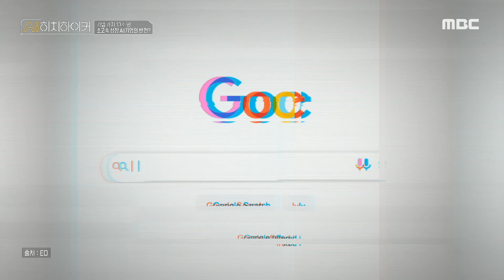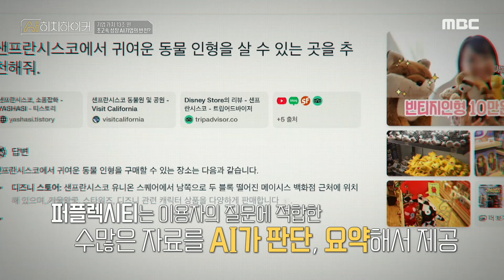[AI 히치하이커] 1인당 900억 원의 기업 가치, 스타트업 회사의 비밀은?✨ MBC 250223 방송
[AI히치하이커] 2025년 2월 23일 일요일 밤 10시 50분 방송

어느 날 갑자기 눈 떠보니 하루아침에 AI 시대?!
2025년 지금 가장 핫한 AI 기술과 인물들을 통해
현실화된 미래를 만나본다.

AI 시대를 여행하는 모두를 위한 친절한 안내서